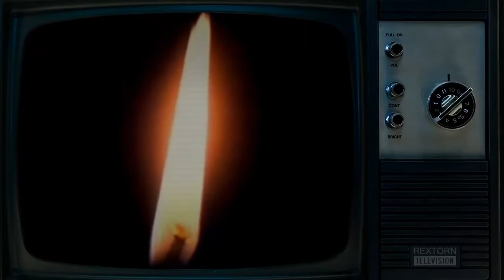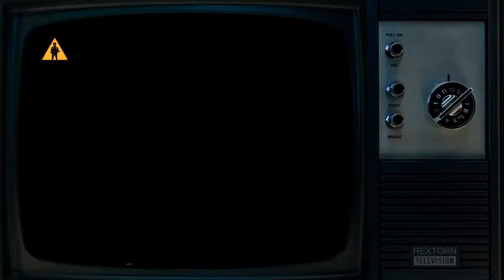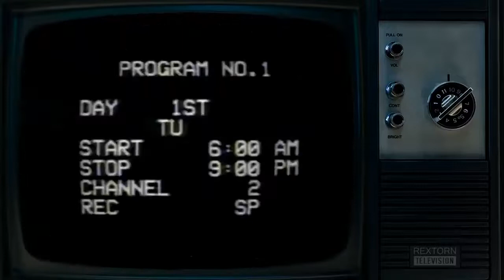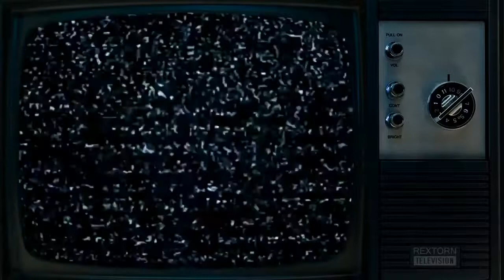Technopata - Your Soul Belongs To Us (We Want Your Soul)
Video and vocals from "Adam Freeland - We Want Your Soul".